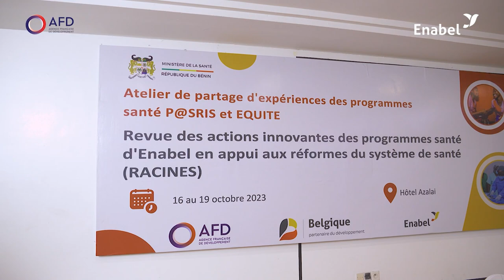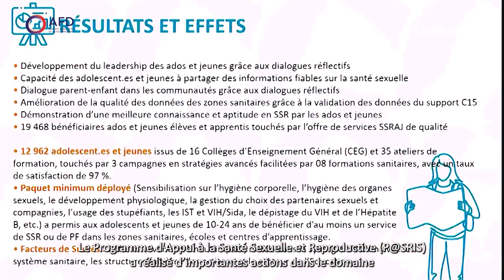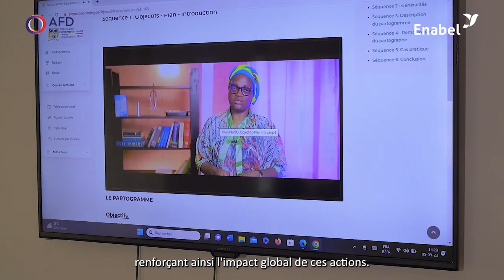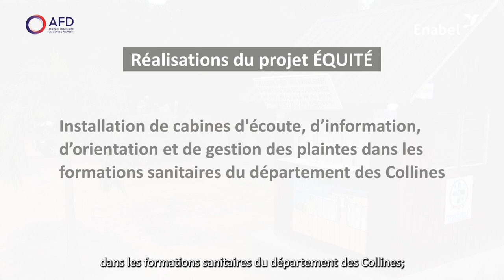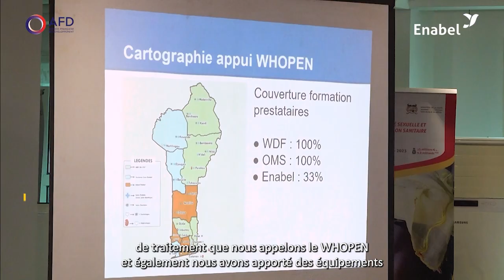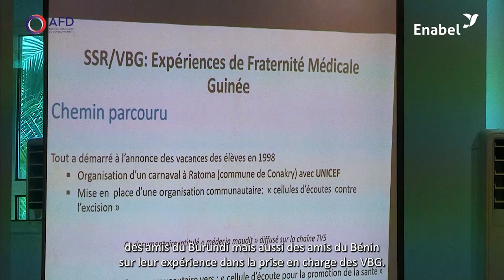Appui aux réformes sanitaires au Bénin: des actions innovantes pour un mieux-être des populations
Dans leurs objectifs de contribuer à la bonne gestion du dividende démographique et la réduction de la mortalité maternelle et infantile, la Coopération belge et l’Agence Française de Développement, ont soutenu les programmes santé, P@SRIS et EQUITE mis en œuvre par Enabel au Bénin.
4 ans durant, ces programmes santé avec le Ministère de la Santé et les organisations non gouvernementales (ONG) ont développé et implémenté des solutions innovantes et variées.

il s'agit de l'appui multisectoriel de prévention et de prise en charge intégrée continue des Violences Sexuelles Basées sur le Genre (VSBG) du niveau communautaire à l’hôpital ; la mise en place des centres conviviaux intégrés pour jeunes et adolescents ; des stratégies communautaires pour réduire les retards aux soins ; le développement d’une approche de renforcement du planning familial ; le renforcement de la qualité des données sanitaires du SNIGS et du système d’information sanitaire.

Dans cette vidéo, revivez avec nous les échanges enrichissants lors de l'atelier de partage d'expériences et de capitalisation, les témoignages inspirants des acteurs et bénéficiaires des projets et les avancées significatives réalisées dans le domaine de la santé.